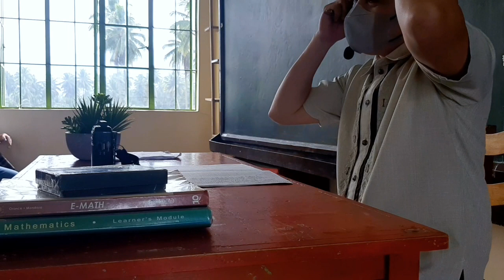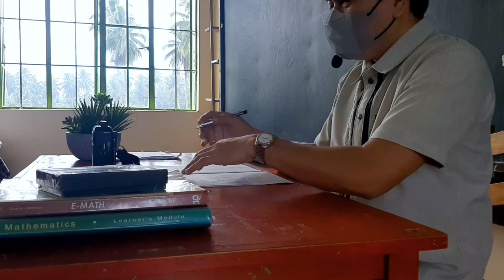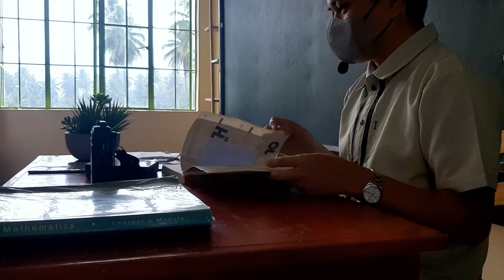Checking of Attendance I If Your Name is Called Answer Me DARNA with Power